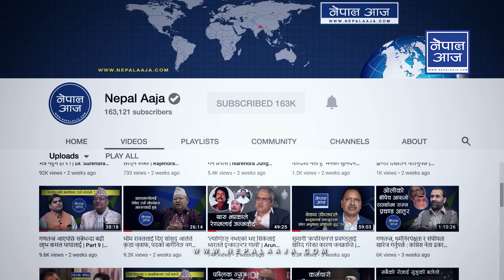षडयन्त्र सकियो, विजयी भईसक्यौ भन्ने अवस्था छैन, गठवन्धन तोड्न षडयन्त्र भईरहेको छ | Prachanda